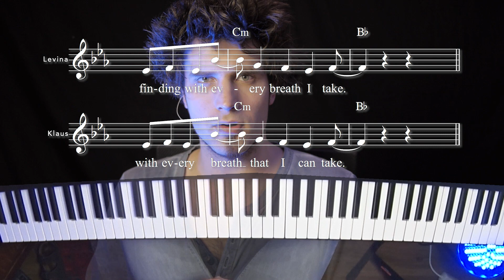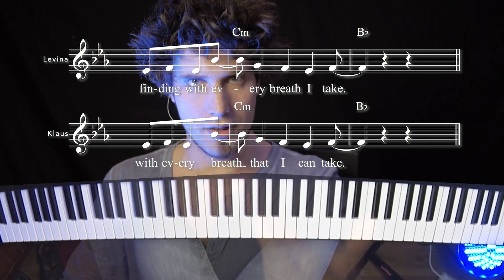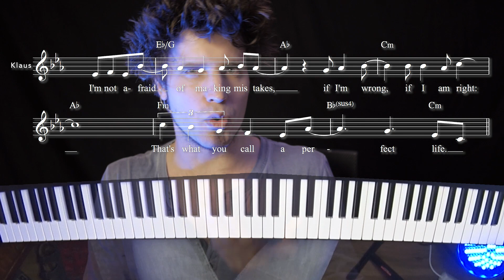Perfect Life (Levina) | Tutorial, Analyse | ESC 2017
Hat Levina mit dem Song Glück oder Pech gehabt? Hat sie Chancen beim ESC 2017?

Ihr könnt mich finanziell unterstützen. Für jeden € bin ich dankbar:
Klaus Kauker
IBAN: DE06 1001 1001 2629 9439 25
BIC: NTSBDEB1XXX